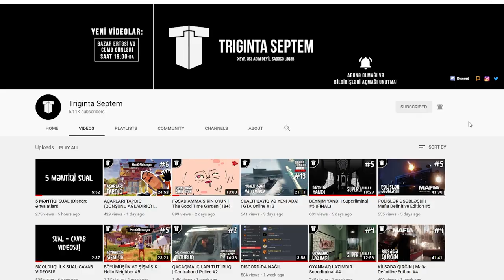ANA OLDUM | Mother Simulator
Bu dəfə də ana oldum! Mother Simulator oyununda məhdud zaman çərçivəsində verilən valideyn tapşırıqlarını yerinə yetirməlisən. Elə də asan deyil amma...
Xoş izləmələr!
oyun
oyunlar
triginta septem
triginta
septem
oyun
kanali
azeri oyun kanali
gülməli montaj
yutuber
aztube
oyunçu
azeri yutuber
oyuncu
oyun videoları
montaj,
gülməli anlar
gulmeli anlar
triginta septem yeni video
triginta yeni
among us
raft
gta
pubg
the forest
dublyaj
dublaj